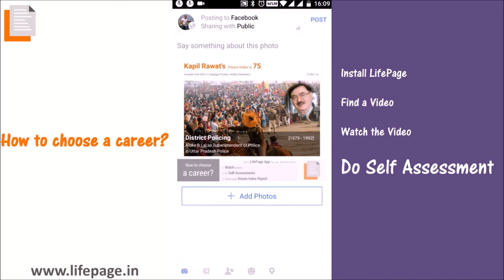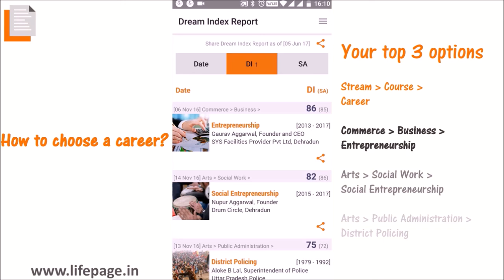Career in IT Broadcasting by Kaushlendra Singh (IT Broadcast Head in HNN 24x7, Dehradun)